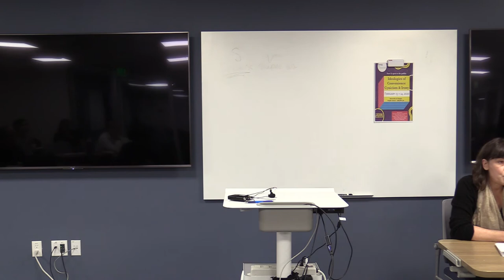"The Gods of Irony" - Keynote Speech by Silke-Maria Weineck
This is the Keynote speech given by Silke-Maria Weineck, Professor of German and Comparative Literature at University of Michigan, at the Interdisciplinary Grad Conference "Ideologies of Convenience: Cynicism and Irony" on February 14th, 2020 at the University of Oregon.
Introduction by Ian McNeely, Professor of History and Department Head of the Department of German and Scandinavian.

The title of the speech was "The Gods of Irony".
The speech itself starts at 3:30.

The Department of German and Scandinavian
The Oregon Humanities Center
The Graduate School
The Program of Folklore and Public Culture
The Department of Education Studies
The Department of Philosophy
The Department of Cinema Studies

We also want to thank the DREAM Lab for its cooperation.